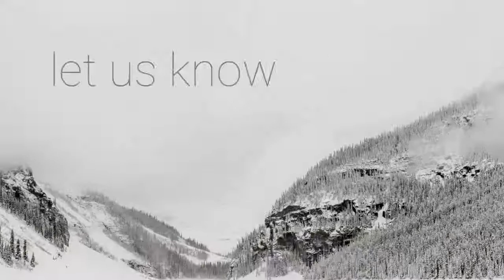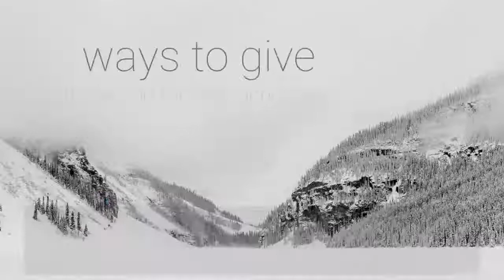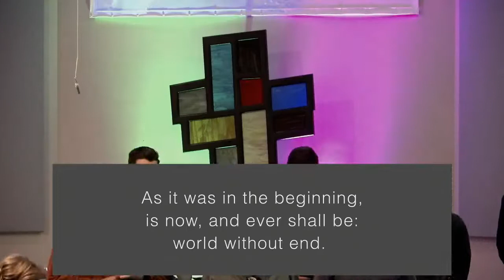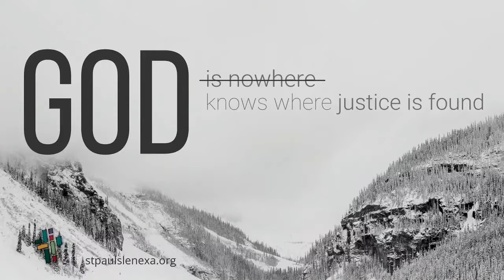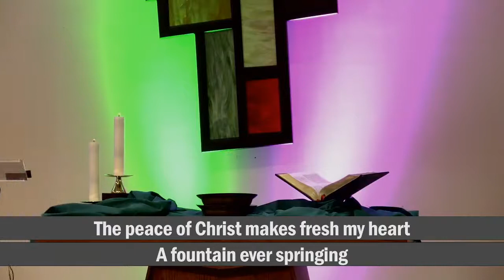February 27, 2022 -//- 11am Traditional Worship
Join us for the last week in our series on Esther. It’s a book in the Bible where God is never mentioned. Pastor Mike Marcus, our deacon in residence, shares a word about how in the midst of that absence God’s justice shines through. It has been a heavy week in our world. We’d love to worship with you today.